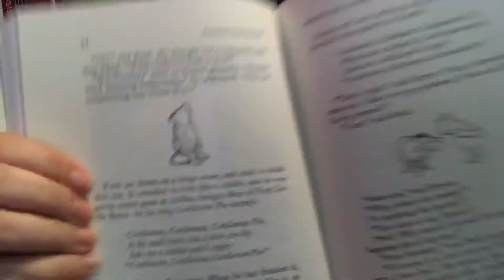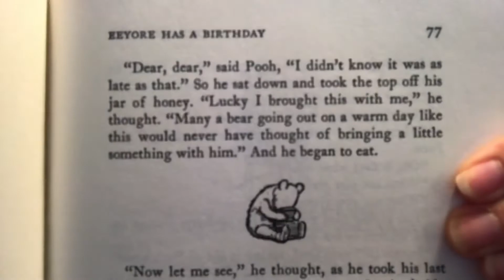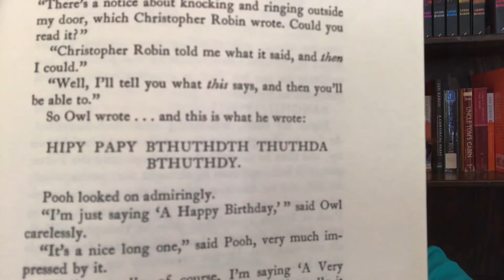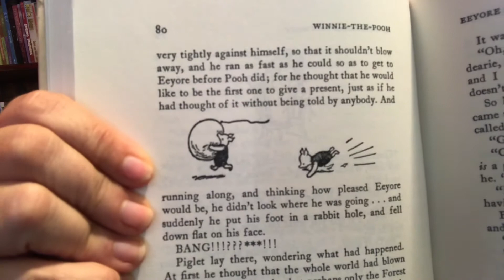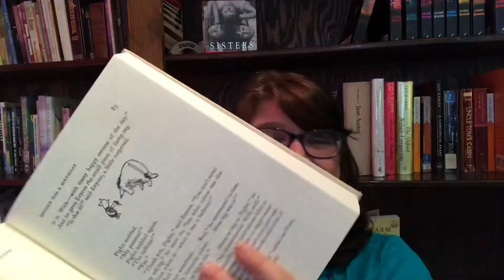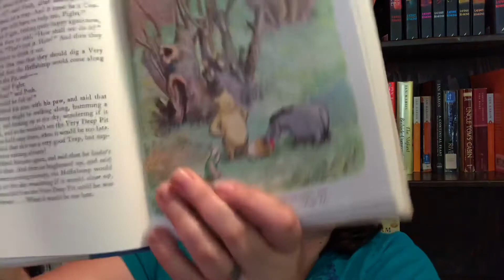Winnie the Pooh 4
In which Eeyore Has A Birthday and Gets Two Presents